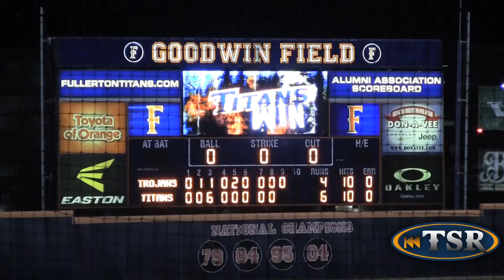Titans Baseball vs USC 4.9.13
Cal State Fullerton Titans take on the USC Trojans in the final game of this season series.
Titans' sophomore JD Davis hits a grand slam!